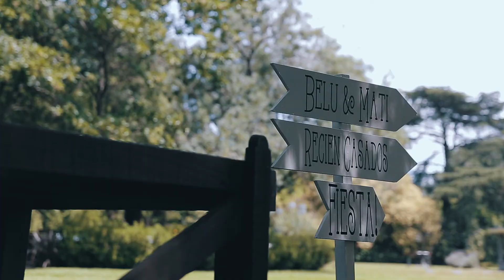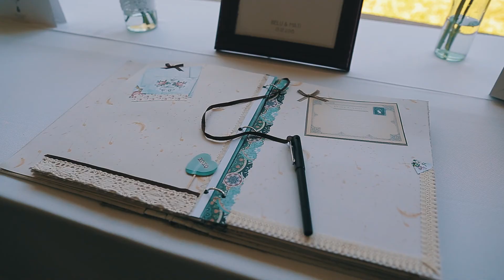Maria Belen & Matias // Final de Fiesta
videografo de bodas,
casamiento argentino,
pixel producciones,
pixel produxiones,
love story,
same day edit,
videografo de bodas,
fotografo de bodas,
casamiento,
weddingcinematography,
weddingphotography,
fotografia de bodas,
panasonic gh4,
gh4,
canon 5dIII,
gh4 slowmotion,
lumetri,
luts,
same day edit,
sde,